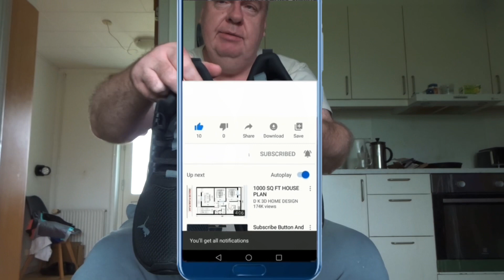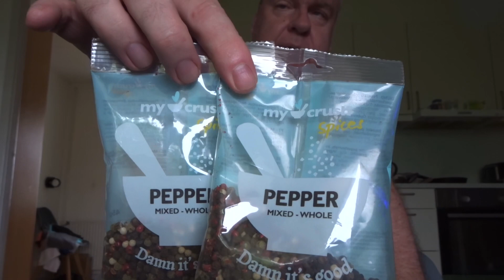Shopping haul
Shopping